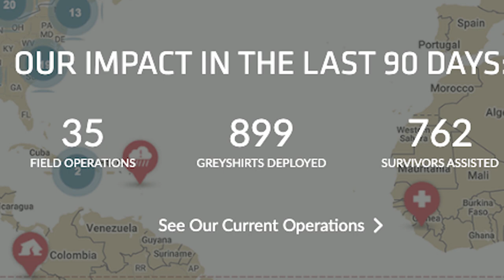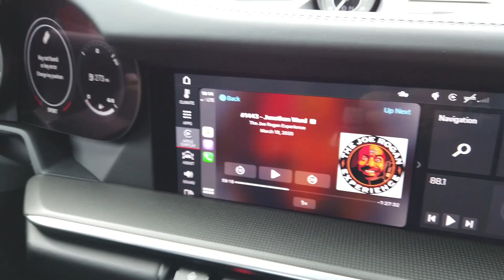Porsche's 2021 Turbo S is a 640 HP, $200,000+ Daily Driver - One Take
The all-new 2021 Porsche Turbo S is a tamed beast. It's got 640 horsepower, 60 more than before; it does 0-60 in 2.6 seconds or less, and runs mid-10's in the quarter. Thanks to AWD, four-wheel steering, torque vectoring, and superior chassis control, the handling and ride are sublime when going quickly. It's also nearly silent in eco mode, the most comfortable sports car on the market, eminently usable in four seasons, and still the reigning champ of extreme daily usable performance.
I wrote words for Road & Track!

Porsche Cars, NA provided the vehicle, insurance, and a tank of fuel for this review.